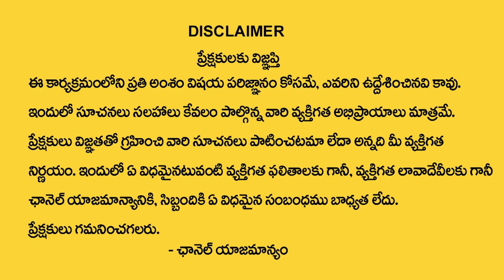Mirror In House To Attract Money | Mirror Technique | Money Mantra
Watch►Mirror In House To Attract Money | Mirror Technique | Mirror To Attract Money | Money Mantra